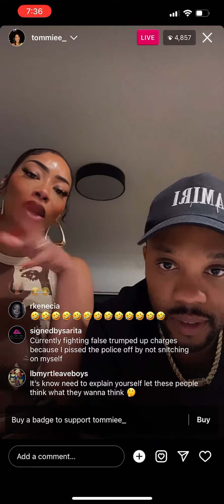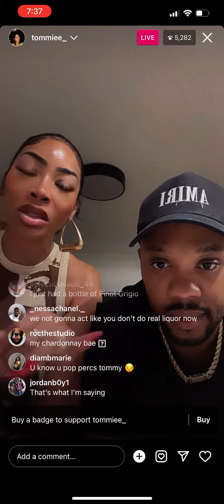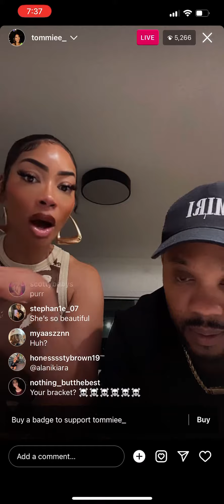Tommie lee addresses drug allegations and rumors